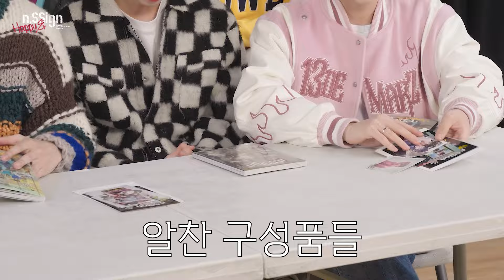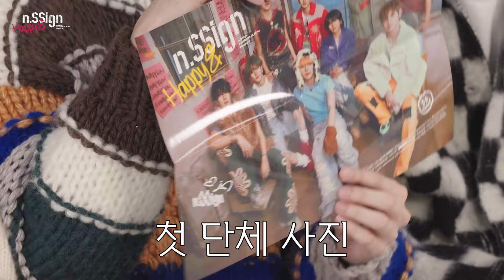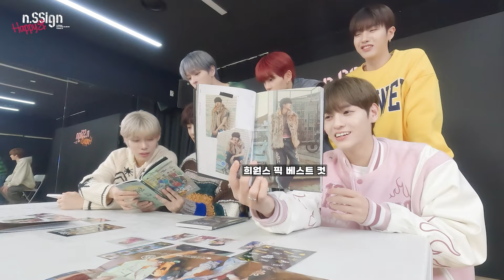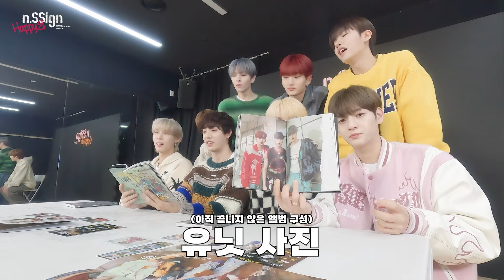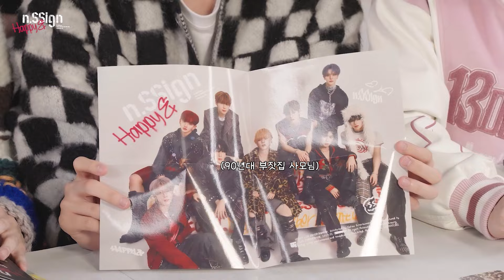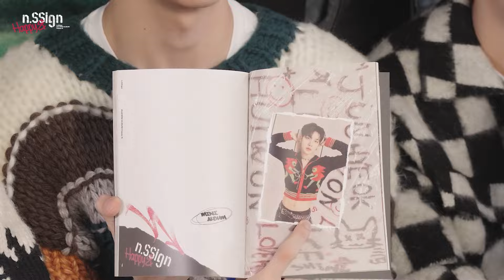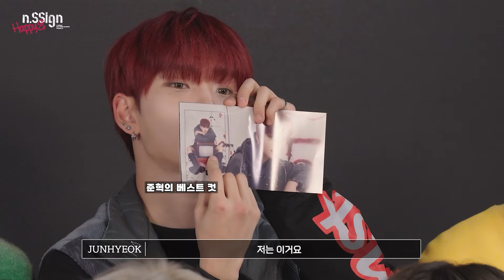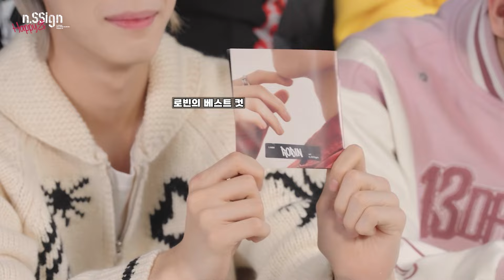n.SSign(엔싸인) 2nd MINI ALBUM 'Happy &' 앨범 언박싱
n.SSign 2nd MINI ALBUM 'Happy &'
[Happy &]
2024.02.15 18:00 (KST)